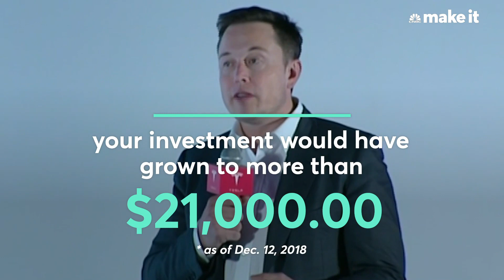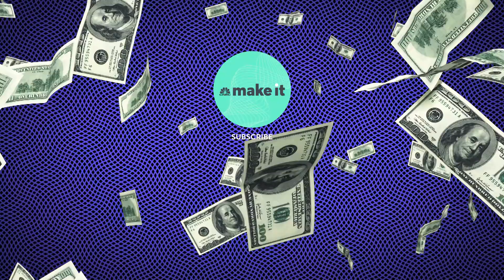How Much Is Tesla Stock From 2010 Worth Today?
Despite some lingering controversy around Tesla CEO Elon Musk, the automaker's shares are up 37 percent in the past three months.

If you invested in Tesla in 2010, when it made its initial public offering, that investment would definitely have paid off. A $1,000 investment would be worth more than $21,000 as of Dec. 12, according to CNBC calculations, including price appreciation and dividend gains reinvested.

While the company's stock has performed well over the years, though, any individual stock can over- or under-perform and past returns do not predict future results.

In September, Musk was forced to step down as chairman of Tesla's board of directors for three years in a deal with the Securities and Exchange Commission after he wrote on Twitter that he was considering taking the company private, and he remains a polarizing figure.

In an interview on CBS' "60 Minutes," Musk said that, while he plans to comply with the settlement, he does not respect the SEC itself. He made no apologies for his recent behavior, including one incident where he appeared to smoke marijuana and drink whiskey on comedian Joe Rogan's podcast, and another where he suggested that a diver in the Thailand cave rescue was a "pedo."

Musk said that he sees himself as "somewhat impulsive" and that he doesn't want to "try to adhere to some CEO template." "I'm just being me," he told CBS. "I was certainly under insane stress and crazy, crazy hours. But the system would have failed if I was truly erratic."

In response to both Musk's behavior and his comments about the SEC, on a recent episode of CNBC's "Squawk on the Street," Jim Cramer, host of "Mad Money," said, "This man plays by no rules. He's his own worst enemy. I don't understand why anyone would do this. He clearly thinks he's above the law or he would not 'diss' the agency that he has a plea deal [with]."

Though they have been higher lately, Tesla shares have been volatile this year, reaching a 52-week high in August and falling 36 percent in October.

Mark Tepper, president and chief executive officer of wealth-management firm Strategic Wealth Partners, said on CNBC's "Trading Nation," "I can't get behind the company at all."

"It's still a gamble," he added, "and that doesn't mean that the stock price can't go up, but I'm sure as heck not going to sit here and hold my breath while they figure out whether they want to run out of money or actually make some money."

Tepper says he has concerns over the company's management and that its "operational opacity" makes it hard to judge valuations: "There's just too much guesswork that goes into figuring out whether they can make money on a sustainable basis, so we're going to sit on the sidelines until our concerns are addressed here."

Overall, Musk appears to be shrugging off criticism and focused on seizing opportunities. He told "60 Minutes" that Tesla may consider buying factories that General Motors intends to idle in order to ramp up production on projects like its lower-cost Model 3 midsize sedan: "It's possible that we would be interested. If they were going to sell a plant or not use it that we would take it over."

If you're looking to invest in Tesla, or in the stock market in general, expert investors such as Warren Buffett, Mark Cuban and Tony Robbins suggest you start with index funds, which hold every stock in an index, offer low turnover rates, attendant fees and tax bills. They also fluctuate with the market to eliminate the risk of picking individual stocks.

If you invested $1,000 in Tesla in 2010, here’s how much you’d have now | CNBC Make It.